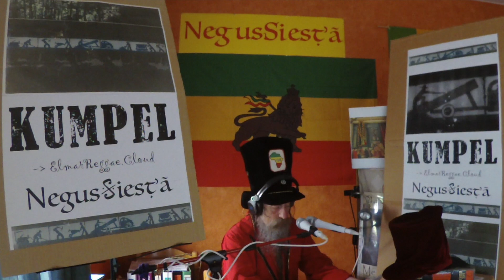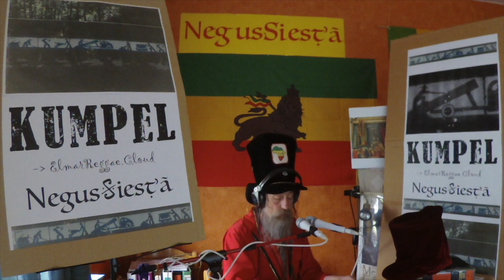Kumpel - NegusSiesta (4:14)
Dublished 8. Juli 2021, Hamle 1st, 2013 ETH.
Instrumente: NegusSiesta

Kumpel und Kumpelinnen, der "Goldmine Dub" ist eine alte
Reggaescheibe über die Arbeit in den afrikanischen Goldminen.
Unter Tage, vor einem halben Jahrhundert: Breddah NegusSiesta.

            Negus$iesṭʾã  -  Kumpel

1.) Strophe

     Kumpel, ej, Kumpel, ihr könnt ruhig wissen, Kumpel, ich bin Trucker von Beruf.
     Kumpel, ej, Kumpel! Ej, kannst ruhig wissen, Kumpel, ich bin Trucker von Beruf.
     Kumpel, ej, Kumpel! Sohle rauf und Sohle runter, seid wohl Steiger von Beruf.
     Kumpel, ej, Kumpel - Highway rauf und Highway runter, ich bin Trucker von Beruf.

                     Schwarzes Gold und Rote Erde!
                     Bergmannsheil und Bergmannsherde.
                     Schrebergarten mit 3 Schafen, Laubenkolonie.

                     Helm ab zum Gebet!
                     Die letzte Schicht, denn es scheint spät -
                      - doch Bergmannskinder, ausgeschlafen, Tauben in die Höh`!

2.) Strophe
     Kocher, Stahlkocher, ihr könnt ruhig wissen, Kocher, Reggae Musik ist mein Ruf.
     Cocker, Joe Cocker, Stahl aus Sheffield, Joe Cocker, was ein Schrei, was ein Groove.
     Kocher, Stahlkocher, und Du kannst ruhig wissen, Kocher: Trucker war mein Beruf.
     Cocker, Joe Cocker, Sheffield Steel, Joe Cocker, was ein Schrei, was ein Groove.

                                   Robbie Shakespear and Sly Dunbar,
                                   Goldmine Dub Bass, Goldmine Drums!
                                   Goldminenrhythmus, Joe is: "Talking Back To The Night".

                                   Hörder Fackel Abendglühn.
                                   Kettenschäkel, Kornblum` blühen.
                                   Sly `n` Robbie `n` Joe Cocker talk back. Oh, Jah hold me tight.

3.) Strophe
                                        Nägel durch die Hände,
                                        festgenagelt an dem Balken
                                        und das Herz schlägt hoch!
                                        Nägel durch die Füße.
                                        Festvernagelt auch am Stamm.
                                        Und meine Augen seh`n Dich doch.

                                         Dornen, um die Dreadlocks.
                                         Lanze in die Rippen.
                                         Sticheleien tun mir weh.
                                         Durst stillt Weinbergessig.
                                        Jetz` is` Essig. Schicht im Schacht!
                                         Roter Mond in Phönix` See.

                            Auferstanden aus Ruinen:
                            Phoenix! Christkind aus der Gruft!
                            Dampflok kokst auf Eisenschienen.
                            Cool, der Erz! Erzengel ruft.

                            Phoenix vom Oriental Tal.
                            Die Vier, der Heymonskinderzahl.
                            Bayard ertrunken in der Flut.
                            Was Seelenleid dem Klima tut.

           ...   Solo   ...

4.)  Strophe

                        Schedrach, und Mischach,
                        und Abed-Nego im Feurigen Kamin.
                         Kumpel, Kinderbibel!,
                         von Daniel, vor dem die wilden Löwen knien.

                         Königin des Südens
                         reist so gern ans  Rote Meer.
                         Was sind denn das denn da für Grenzen.
                         Königin des Friedens.
                         Kongoakte: Meeres Spiegel steigt,
                         Zauberlehrlingskonferenzen.

          Hippies fahr`n nach Goa,
          alleine ich bevorzug` Shoa.
          Gebirge Salomonischer Negus Majestät.

          Kumpel, Gabriel fegt stündlich.
          Kumpel, Phanuel stillt mündlich.
          Hitze flieht Tautropfen Jungfrau überm Erz.
          Erzengelbrotbeet ...

                 Hold I tight. I and I tight. I and I and I tight.

 Urkunde des Jahres 1296: Der erste Bergmann im Ruhrgebiet  -  Konrad von Schüren
           Tãʾãmra ( Tāʾāmera)  -  Wunder (Offenbarung) Marien